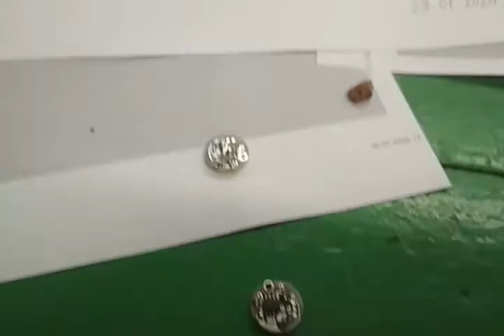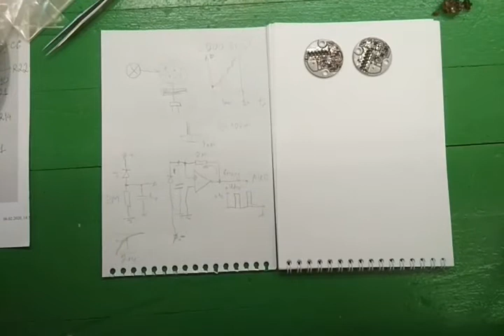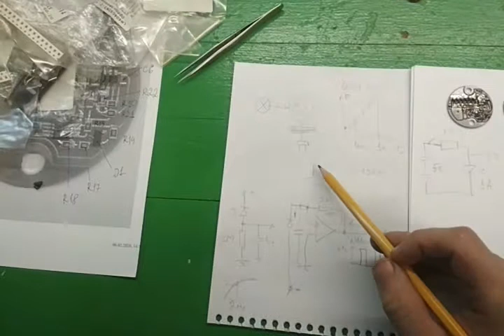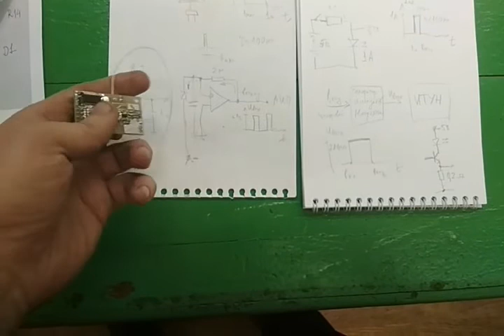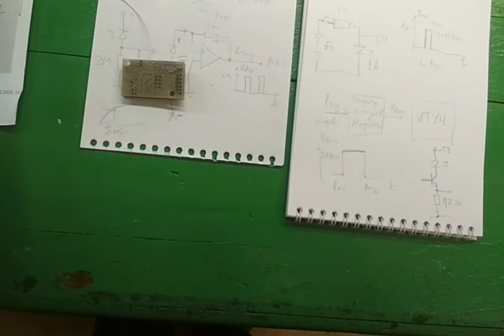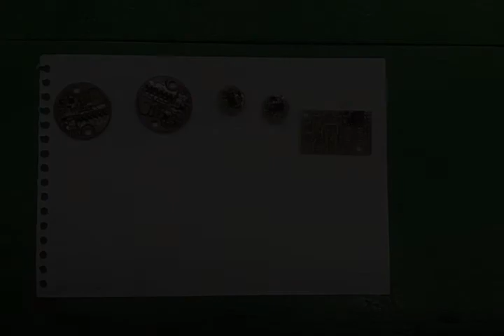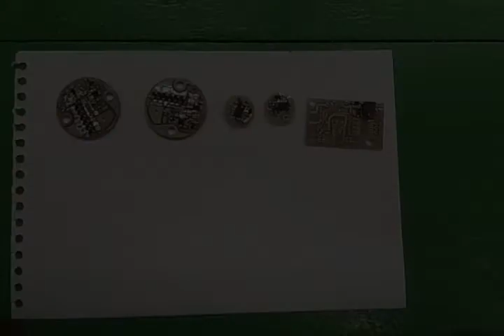Device is born 2. Электронная начинка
Прибор для определения количества планктонных водорослей в природной воде и измерения их активности.